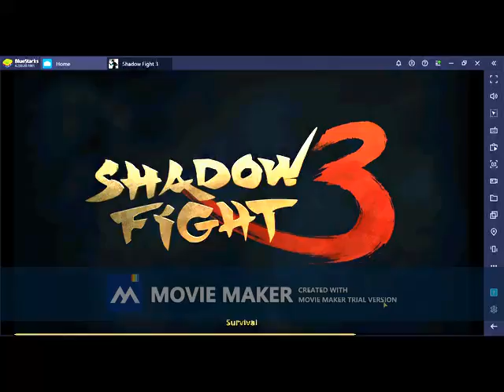Shadow Fight 3 | Game Play | Best Survival Fight | Three Boss | Insane Difficulty